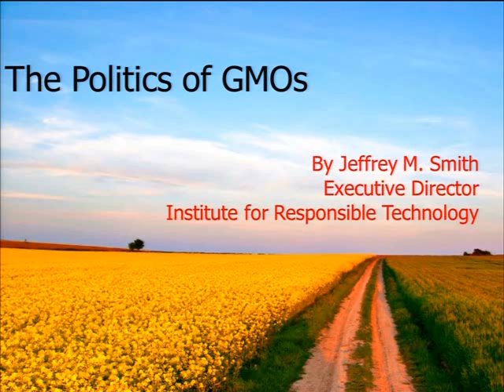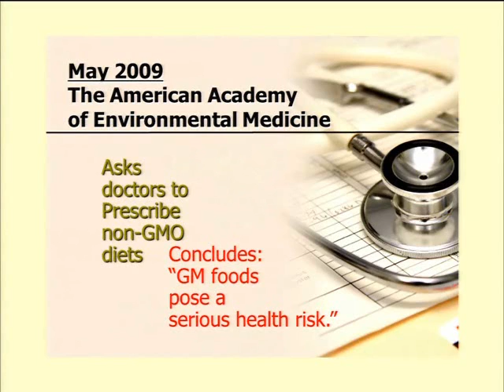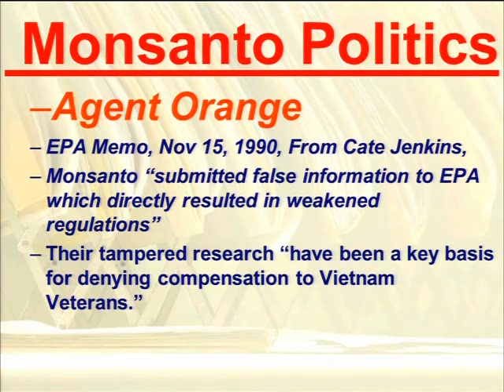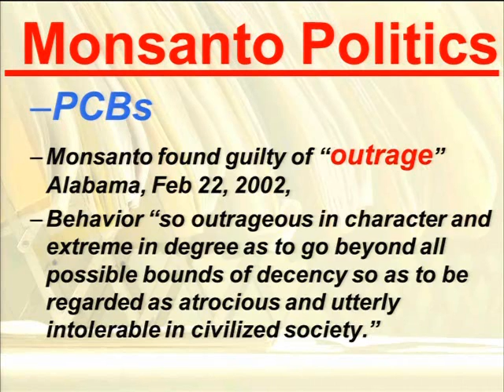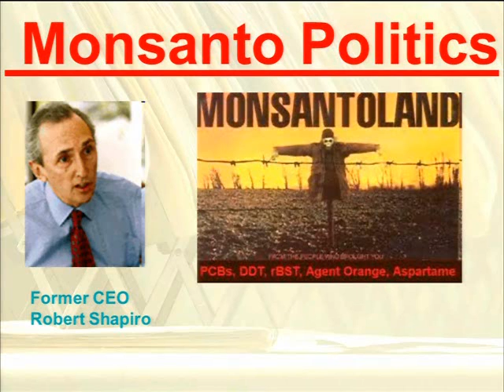The Politics of GMOs - Jeffrey Smith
From Wise Traditions 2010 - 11th Annual Conference. Weston A. Price Foundation.

Captured during the conference by Fleetwood Onsite Conference Recording.

Jeffrey Smith: A Deeper Look at GMOs In past conferences, Jeffrey inspired us to avoid GMOs by describing the thousands of sick, sterile, and dead livestock, damage to virtually every organ studied in lab animals, and toxic and allergic reactions in humans. In this presentation, he will

1.Takes us deeper into the details of GMO health dangers and cover-ups
2.Provide updates on the science, and the government's investigation into Monsanto's monopolistic practices
3.Show how the technology itself is imploding around the world
4.Share highlights of October 2010's Non-GMO month around the US, and the acceleration of the coming anti-GMO tipping point, and
5.Give tips for effective community organizing. Come ready to be inspired and motivated into powerful activism.

Jeffrey M. Smith International bestselling author and independent filmmaker Jeffrey M. Smith is the leading spokesperson on the health dangers of Genetically Modified Organisms (GMOs). His Institute for Responsible Technology is leading the Campaign for Healthier Eating in America, designed to create a tipping point of consumer rejection against GMOs—forcing them out of the market. Jeffrey is the author of Seeds of Deception and Genetic Roulette, the producer of the films Hidden Dangers in Kids' Meals and Your Milk on Drugs—Just Say No!, a regular contributor to the Huffington Post, and a favorite presenter at the Weston A. Price conferences.